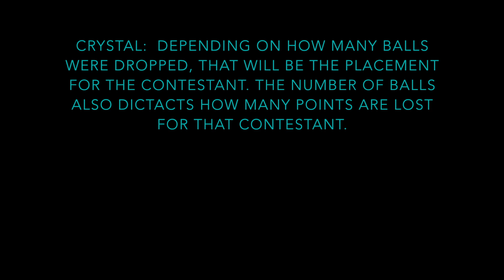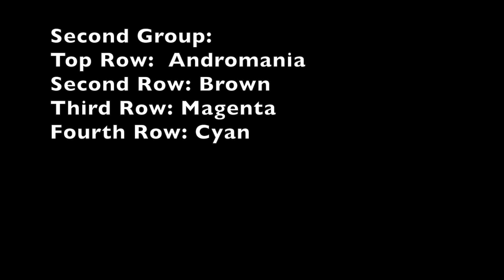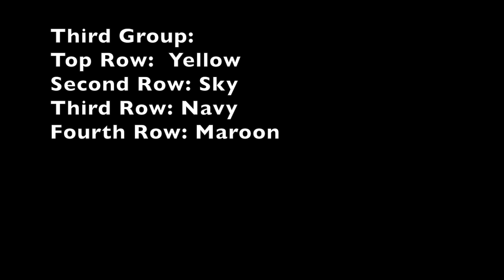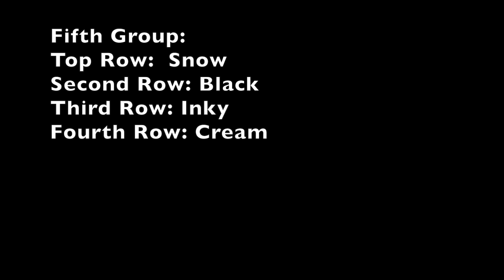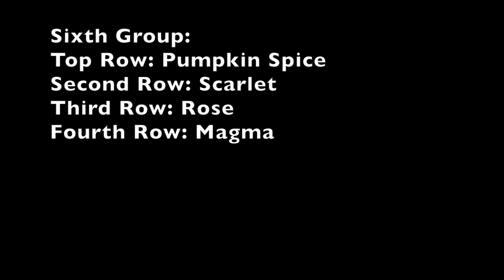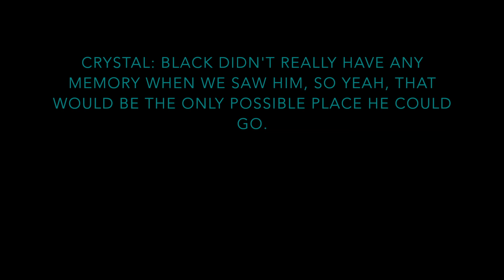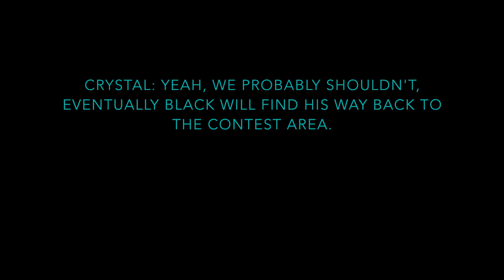Algi-Cosa-Thlon Day 9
yo I'm not dead yet

you actually came back to read
props
well since you did I'll give you some SCRUMPDIDDLYUMPSCIOUs content ideas
i'm thinking of starting an Algicosathlon camp after this, plain and simple.